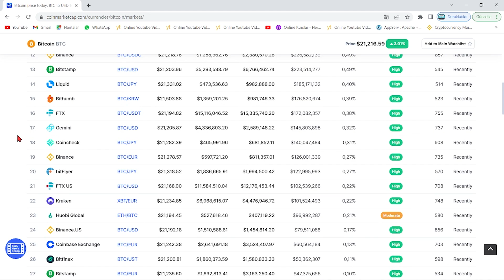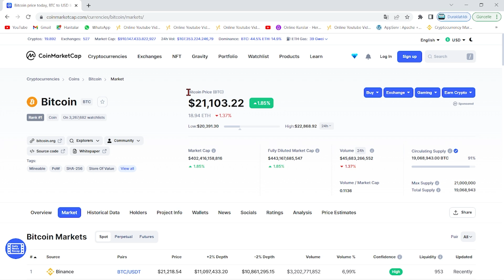BİTCOİN MEGA BOĞA RALLİSİ BU TARİHTE BAŞLAYACAK!🚀BTC 70.000$ NE ZAMAN?🚀ANALİSTLER FİKİR BİRLİĞİNDE!🚀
Bu videomuzda Bitcoin'in analizini gerçekleştirdik. Kısa ve uzun vadede neler yapabileceğini değerlendirdik, herkese iyi seyirler. Bitcoin an itibariyle 39000 pozisyonlarında ve destek tutunmaya çalışıyor. Alt kanala atması ile 37 bin seviyelerine kadar düşebilir ve ardından 30k kadar takip eder. Bitcoin'in yükselen trendi an itibairyle çalıştı fakat gözler 12 nisan 15.30'da açıklanacak ABD enflasyon oranlarında. Enflasyonun yüksek açıklanması durumunda Btc ve piyasalarda sert bir düşüş gelebilir. Önümüzdeki günlerde açıklanacak bilançolar da kaderimizi belirleyecek. Bitcoin kahini olarak bilinen peter brandt'dan yeni bir tahmin geldi. Son gelişmelerle birlikte bitcoin tarafında ciddi bir düşüş var ve fed faiz kararını açıkladı. Son gelişmelerle bitcoin'de haftalık kapanış geliyor. Bu videoda anlatılanlar yatırım tavsiyesi değildir.